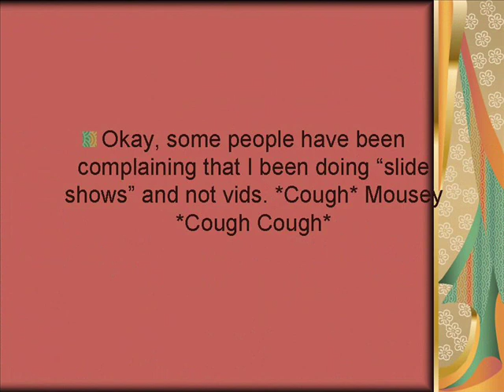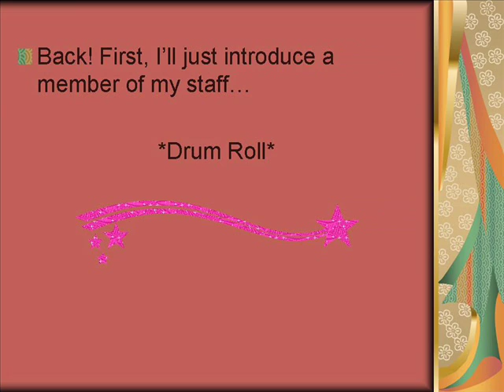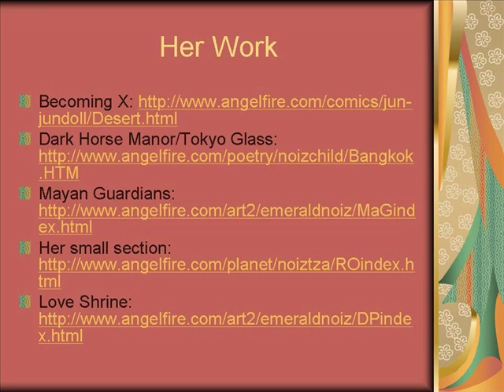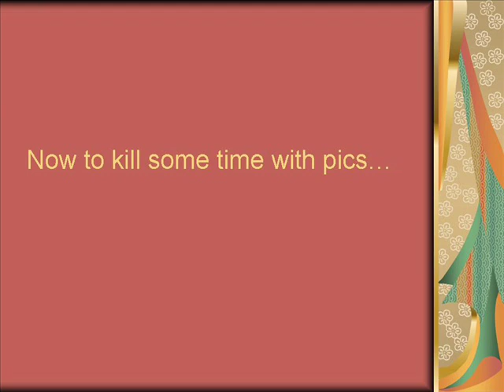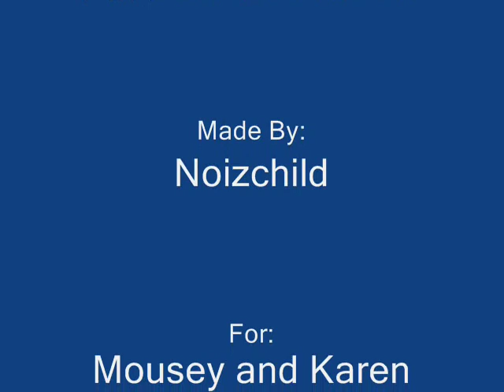All About Karen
My fourth vid. Rate me good!